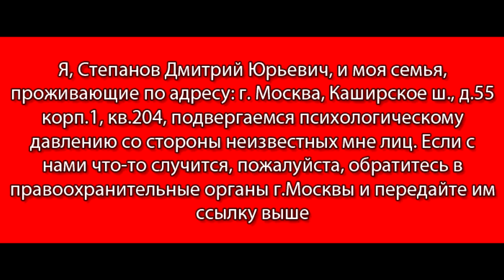12.09.2023 - Оказывают психологическое давление на семью г.Чебоксары (обращение) || Приволжский, ПФО